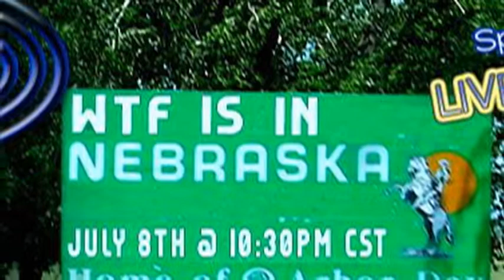WTF IS IN NEBRASKA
This is a clip of HDR's episode "Wtf Is In Nebraska" with special guest M.G. Bailey in studio along with Bailey Paige and Machine on the phone , you can download this whole episode @